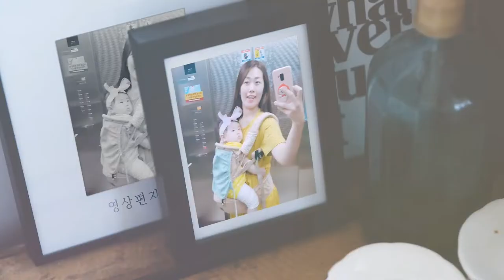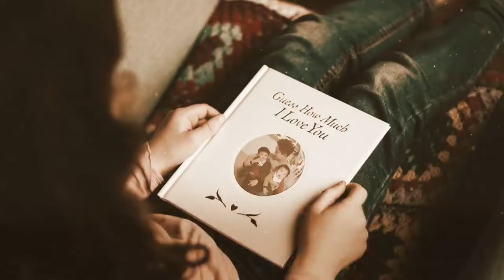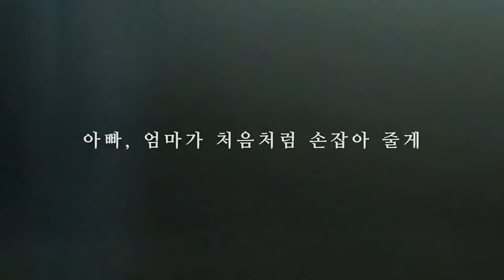[타임캡슐편지][정우,지우 가족TV][미래의 정우, 지우에게 보내는 영상편지📮][A video letter for my growing children to see later📮]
하루하루 커가는 정우와 지우가 나중에커서 볼 수 있도록 유튜브에 추억을담은 영상편지를 만들어놓았습니다.

I've created a video letter on YouTube for my growing children to see later.